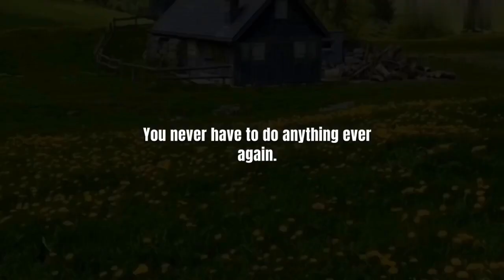People In Jannah l Life After Dunya l Powerful Lecture By Mohammad Hobles l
There are a number of hadiths which speak of the physical characteristics of the people of Paradise, through which we may learn some of the details about the world of the unseen with which we hope that Allah, may He be glorified and exalted, will honour us by causing us to see it and enjoy it.

Firstly: Their height will be sixty cubits

The evidence for that is the hadith of Abu Hurayrah (may Allah be pleased with him), which he narrated from the Prophet (blessings and peace of Allah be upon him):

“Allah created Adam in His image, and he was sixty cubits tall. When he created him he said, ‘Go and greet that group of angels who are sitting and listen to how they greet you, for that will be your greeting and the greeting of your descendants.’ So he said, ‘Al-salaamu ‘alaykum (peace be upon you),’ and they said, ‘Al-salaamu ‘alayka wa rahmat-Allah (Peace be upon you and the mercy of Allah.’ So they added (the words) ‘wa rahmat-Allah.’ Everyone who enters Paradise will be in the form of Adam, but mankind continued to grow shorter until now.”

Narrated by al-Bukhaari (6227) and Muslim (2834). A cubit is a measurement of length, which in modern terms is approximately 64 centimetres, as mentioned in al-Mu‘jam al-Waseet (1/311).

Secondly: their bodies will be free of hair.

Thirdly: their age will be between thirty and thirty-three years.

The evidence for that is the hadith of Mu‘aadh ibn Jabal (may Allah be pleased with him), according to which the Prophet (blessings and peace of Allah be upon him) said:

“The people of Paradise will enter Paradise hairless and beardless, with kohl-rimmed eyes, with an age of thirty or thirty-three years.”

Narrated by at-Tirmidhi (2545); he said: it is hasan ghareeb. Also narrated by Imam Ahmad in al-Musnad (13/315), from Abu Hurayrah and other Sahaabah.

The hadith was classed as saheeh by Abu Haatim in al-‘Ilal (3/272) and al-Albaani in as-Silsilah as-Saheehah (6/1224).

It was classed as hasan by the annotators of al-Musnad (Mu’sasat ar-Risaalah edn.), and by al-Haythami in Majma‘ az-Zawaa’id (10/402).

The word jurda (translated above as “hairless”) is the plural of ajrad, which refers to one whose body is free of hair, as noted in al-Qaamoos (p. 347).

The word amrad (translated above as “beardless”) refers to a young man his moustache has started to grow, but his beard has not yet grown. Al-Qaamoos (p. 407).

Al-Mubaarakfoori (may Allah have mercy on him) said:

With regard to the word “or” [in the phrase “thirty or thirty-five years old”], the uncertainty is one the part of the narrator. In the hadith of Abu Hurayrah as narrated by Ahmad, Ibn Abi’d-Dunya, at-Tabaraani and al-Bayhaqi, it definiteively says, “thirty-three years old.” This is how it also appears in the hadith of al-Miqdaam which was narrated by al-Bayhaqi with a hasan isnaad, according to what is mentioned in at-Targheeb. End quote.

Tuhfat al-Ahwadhi (7/254).

Fourthly: their beauty will be like the beauty of Yoosuf (peace be upon him).

Fifthly: their hearts will be like the heart of Ayyoob (peace be upon him).